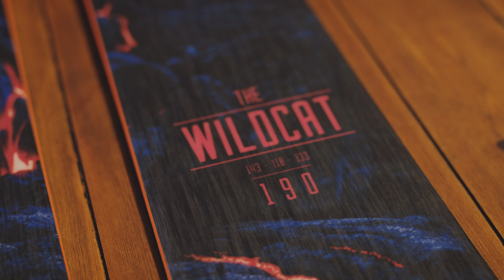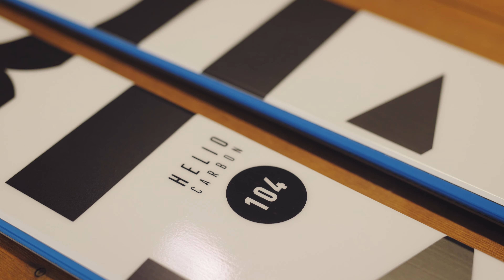Der Ute | Slik velger du riktig ski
Er du på jakt etter toppturski eller frikjøringsski? Der Utes egne eksperter guider deg gjennom jungelen. Skulle du ha behov for mer veiledning, ikke nøl med å ta kontakt med oss på Derute.no.